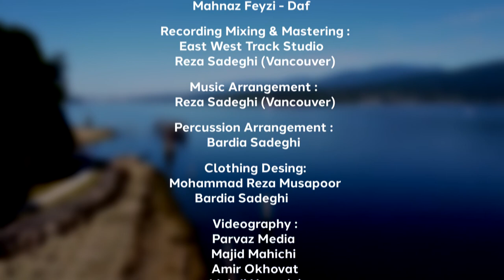Dafan Band "Shirin Joonom"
Dafan Band
Shirin Joonom

Credits :
Bardia Sadeghi - Band Leader and Percussion
Reza Sadeghi -  Santoor, Piano
Marjan Ale khamis - Kamancheh
Foroogh Sarabi - Tombak
Mehrnoosh Alavi - Tombak
Mehran Azizi - Tombak
Mohammad Reza Musapoor - Naghareh
Arshawn Kian - Tombak
Nasim Irani - Kouzeh
Elham Rastkar - Cajon
Afsaneh Homayouni- Daf
Fariba Kian - Native Drum
Minoochehr Moghari - Daf
Manijeh Ghafourian - Dayereh
Mahnaz Feyzi - Daf

Recording Mixing & Mastering :
East West Track Studio
Reza Sadeghi (Vancouver)

Music Arrangement :
Reza Sadeghi (Vancouver)

Percussion Arrangement :
Bardia Sadeghi

Clothing Desing:
Mohammad Reza Musapoor
Bardia Sadeghi

Videography :
Parvaz Media
Majid Mahichi
Amir Okhovat
Mehdi Hosseini

Director :
Majid Mahichi

Cover Art:
Rosewood Photography
Arash Azrahimi

Advertising :
Daneshmand Magazine
Salam Vancouver
Mohammad Emady

Special Thanks to :
LeHomes Realty
Amir Abadian
Mohsen Tasharrofi